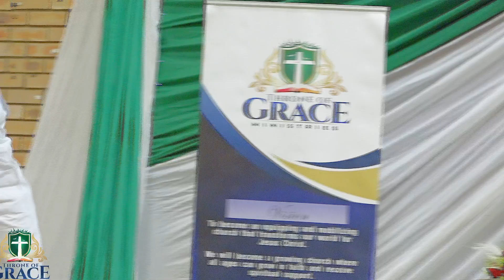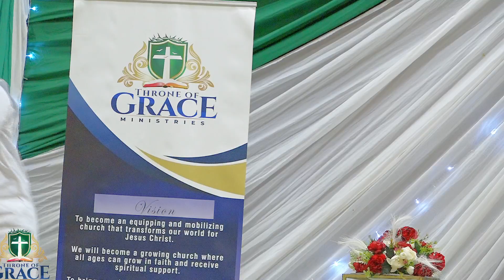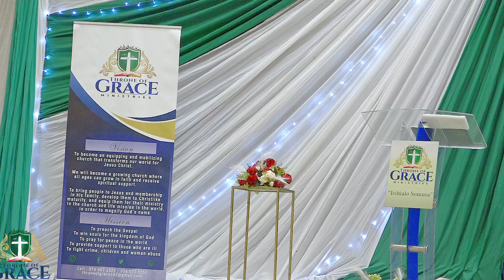2nd Service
Gethsemane To the Cross
Passover Convention
07-09 April 2023